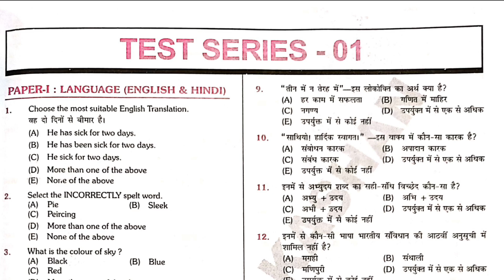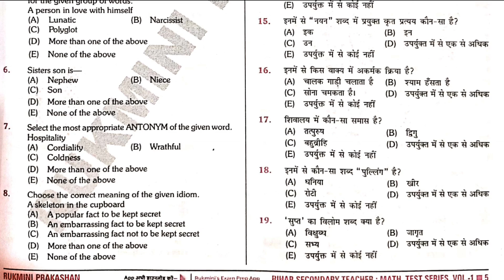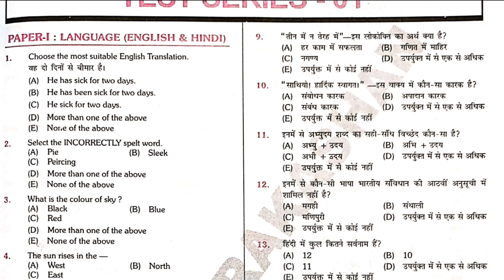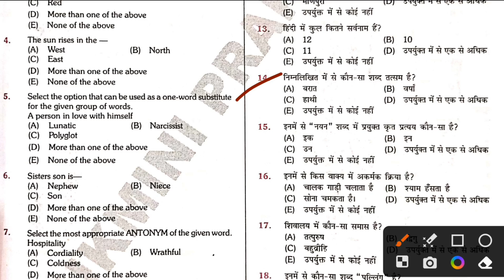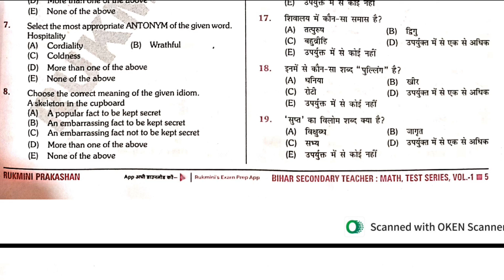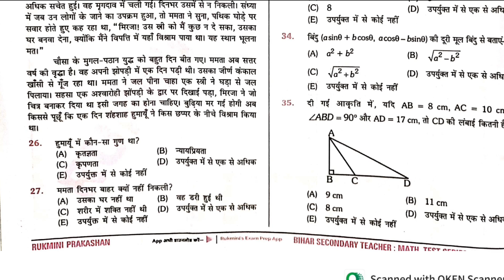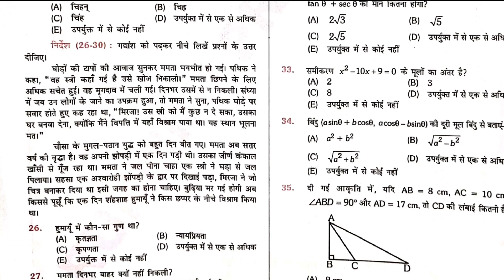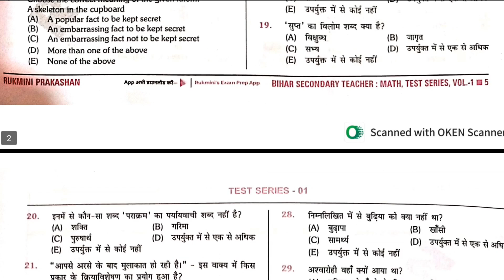Bpsc tre 3.0 Test Series-01 || Language paper solution || इससे अच्छा और कहीं नहीं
your query:-

Bpsc tre 2.0 New exam Pattren
Bpsc tre science practice set book
Bpsc tre2.0 practice set
General studies
Practice Set-10
bpsc tre 2.0, bpsc tre 2.0 latest news
सामान्य अध्ययन for Class-6 to